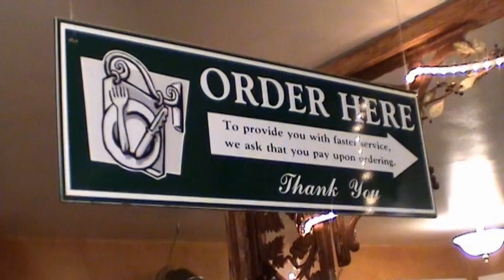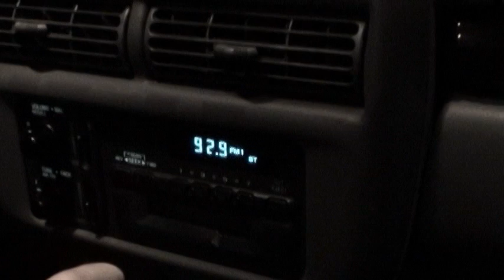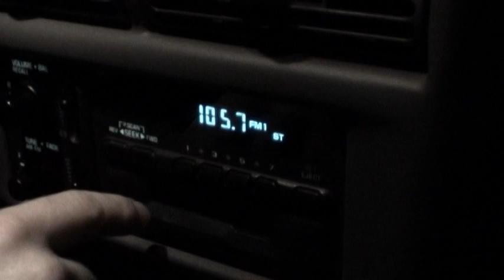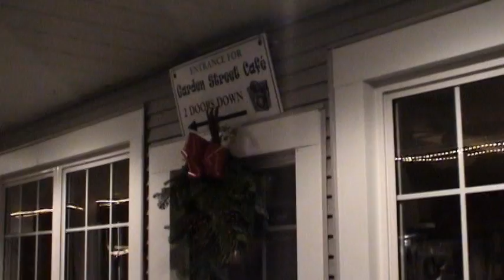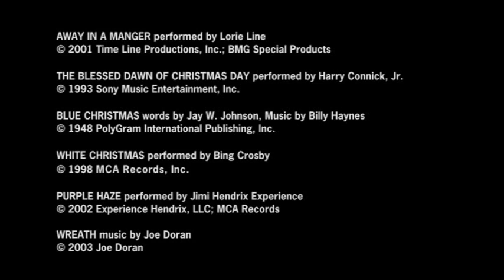The Wreath Christmas Movie Short